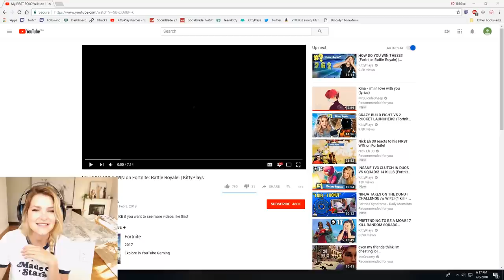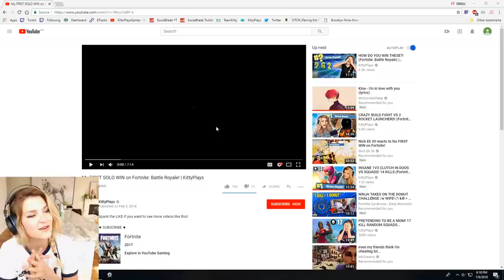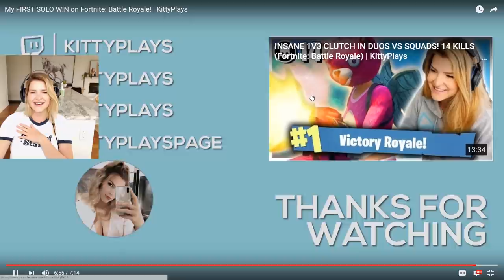REACTING TO MY FIRST EVER FORTNITE WIN! (Fortnite: Battle Royale Gameplay) | KittyPlays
In this video I react to my first Fortnite win!

GEAR 🎥
Drone DJI Mavic Pro
Panasonic GH5 w/ 12-35mm lens
Canon G7X
Joby GorillaPod

101-1865 Dilworth Drive
Suite #216
Kelowna British Columbia V1Y9T1
Canada